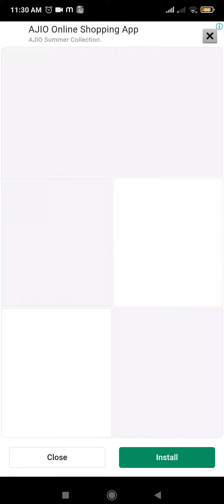talking Tom Hero Dash Game-run